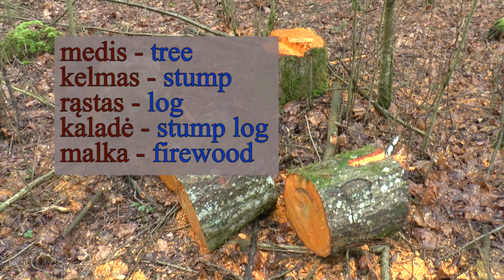LITHUANIAN LESSON 147 - WE ARE CUTTING TREES - Pjauname medžius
In this lesson you are going visit the forest and to see how we are working there. Actually we were cutting trees. Enjoy the lesson!